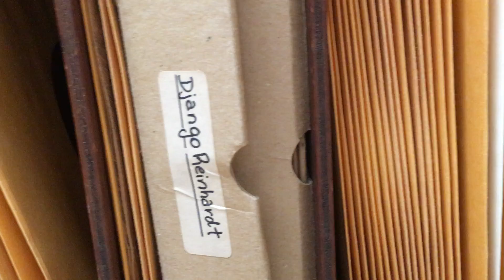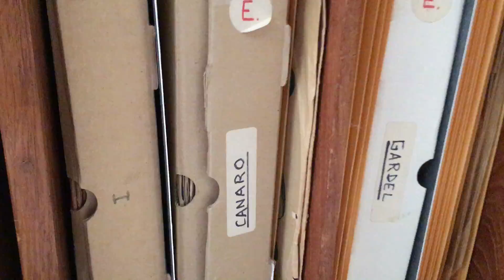"Hey, Good Lookin'", Hank Williams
'Hey, Good Lookin' is a 1951 hit song written and recorded by Hank Williams.  This is from Yoshi Nishio's record archival collection.